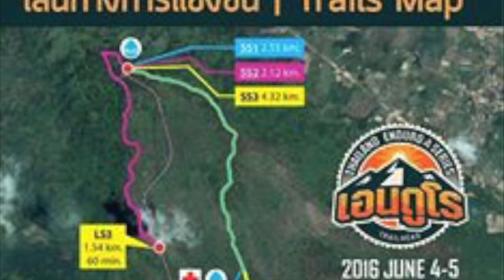THAILAND ENDURO JUN 2016